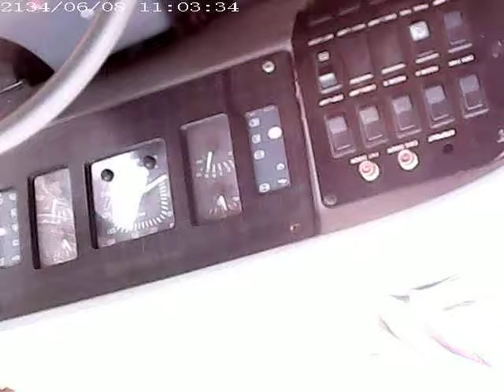School bus cctv camera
Document from Revanasiddeshwar Hiremath